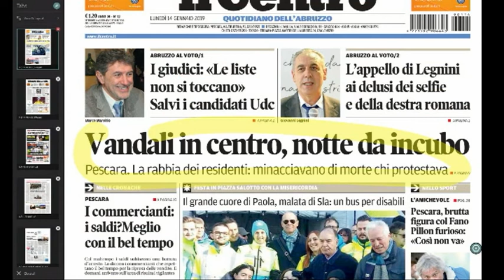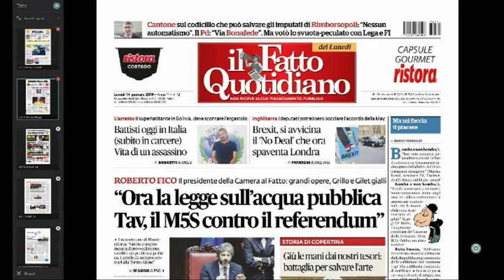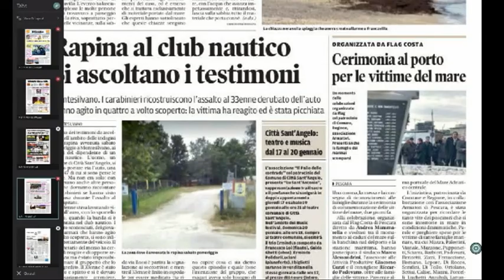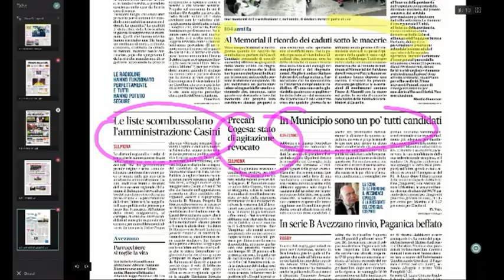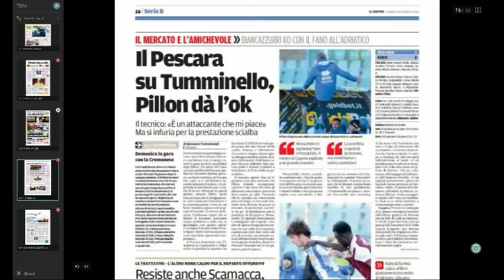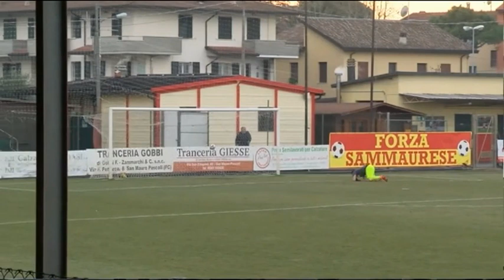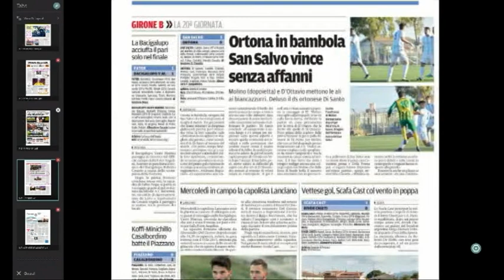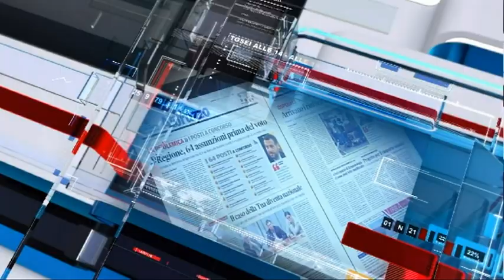Mattino 6 rassegna stampa di lunedì 14 gennaio 2019